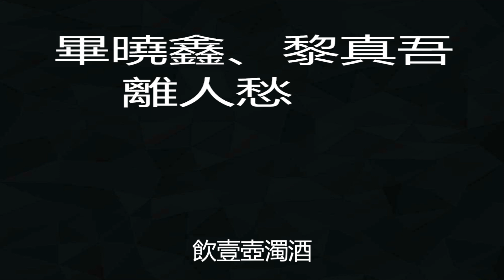畢曉鑫、黎真吾 離人愁 2018中國好聲音第7期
(Live)
作詞：李袁傑
作曲：李袁傑
原唱：李袁傑
我應在江湖悠悠
飲壹壺濁酒
夢裏殤此情高幾樓
春去白了華發落寞了思量
剪下壹縷愁絲遮目讓人盲
今人斷了腸 今天各壹方
今生與妳相見無望
繁華落幕離人難敢訴衷腸
昨夜又見當年棄我不歸郎
今夜太漫長 竟惹人心慌
今人比枯葉瘦花黃

我應在江湖悠悠
飲壹壺濁酒
醉裏看百花深處愁
莫把那關外野遊
留佳人等候

我應在江湖悠悠
飲壹壺濁酒
莫把那關外野遊
留佳人等候

我應在江湖悠悠
飲壹壺濁酒
莫把那關外野遊
留佳人等候